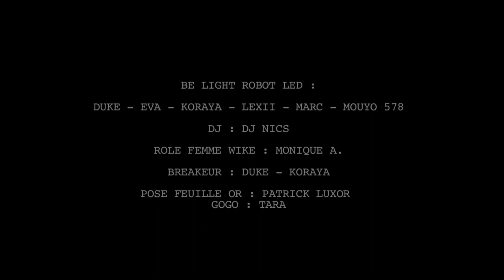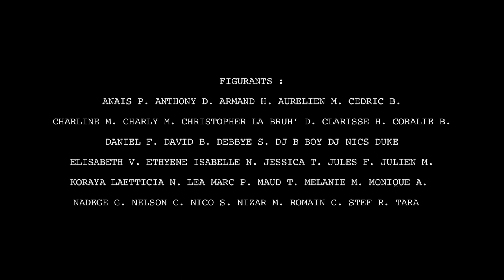BE LIGHT - What's With The Future - WWTF (CLIP OFFICIEL) _ version longue _